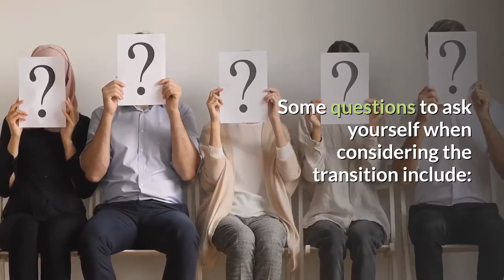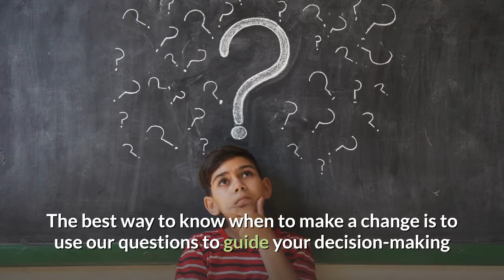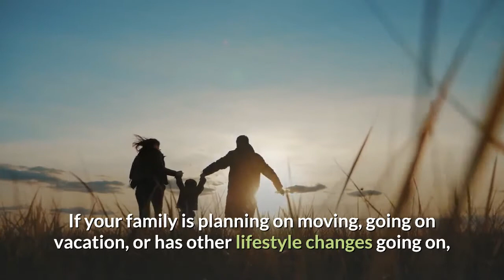When to Transition your Baby from Bassinet to Crib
Welcome to the Stuff4Tots channel made by moms and dads for moms and dads!

To crib or not to crib — how does one know when to switch? Here’s a helpful guide for parents looking for answers about when and how to transition their baby out of the bassinet.

Change happens so fast when you have a newborn child. One second, they are cozy and snuggly in their bassinet — the next, they have already outgrown it.

 And then the questions start. Should our baby be in a crib? Is the bassinet big enough? How long are babies in cribs, anyways?

Knowing when and how to make the transition from bassinet to crib can be a source of stress for many parents.

And that’s ok! We created this helpful video to answer some of the big questions when it comes to transitioning your baby from the bassinet to a crib.

Baby Sleeping Options 101

To start, understanding the difference between a bassinet, crib, and a travel crib is important for knowing when to begin the transition.

Each of these products serves a different purpose — so it’s good to know which one best fits your baby’s needs.

A bassinet is a small, often basket-shaped bed for a newborn baby.
They are often kept in the parent’s bedroom during the first couple of months and do not take up a lot of space. They are designed for small babies, as they do have weight limitations.

A crib is a more significant and more substantial option for a baby bed.
Equipped with guard rails and a sturdier frame, cribs take up a larger space in a room.

They are designed to hold heavier weights as your child grows and can even be transitioned into a toddler bed with mattress and sheets.

A pack ‘n play is a relatively newer sleeping option for babies and toddlers.
Meant to be designed for parents on the move, pack ‘n plays are portable sleepers that are safe for younger babies and toddlers alike.

When to Move Your Baby to a Crib

Transitioning from a bassinet to a pack ‘n play or crib can feel like a daunting task for many parents.

But, it’s important to note that there are no hard-set rules when it comes to what works best for you and your baby.

Following suggestions to have a more successful transition can help reduce stress and discomfort, but there is no “best way” to sleep your baby.

Knowing when it is time to move your baby to a crib can depend on a variety of different factors. Some questions to ask yourself when considering the transition include:

Continued in video...

When it comes down to it, baby safety is the most critical consideration when it comes to the choice of sleeper,

There is no set time that a baby needs to be transitioned into a crib, but it is important to consider many factors that may indicate that they are ready to make the change.

Watching your baby grow and develop is all incredibly exciting. We hope that you can use this guide as a resource when it comes time for your family to make the transition.

Hopefully we have helped explain when the best time to transition your little one from bassinet to crib is.

let us know about your experience or leave any questions in the comments box below!

Enjoyed this video? For more on-demand parenting tips and product reviews, check out these videos on our Stuff4Tots YouTube Channel:

When to Transition Your Baby from Bassinet to Crib, According to a Registered Nurse: